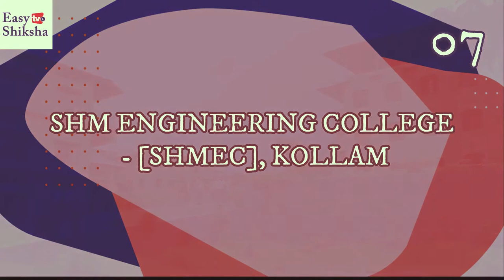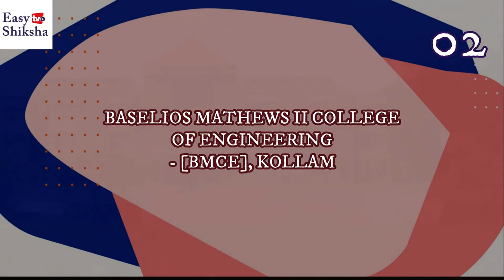Top 10 Engineering Colleges in Kollam | Ranking | Courses | Fees | Placements | EasyShiksha.com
Here are the list of top 10 engineering colleges in Kollam according to the 2021 ranking basis. If you are confused then watch the entire video to know the best top engineering colleges in Kollam.

This video will let you know which is the top college to select for admission. This video will be helpful for you to choose the top college for engineering in Kollam.